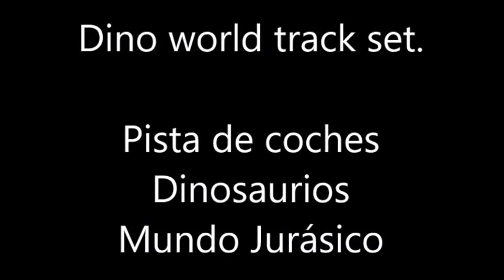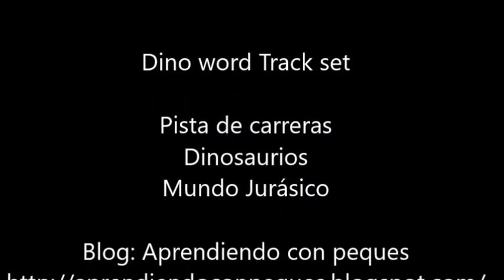Pista de carreras de dinosaurios. Mundo Jurásico.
Dino world track set:
142 pistas flexibles
Dos dinosaurios: Triceratops y Tiranosaurio
Un vehículo militar a pilas (LR6)
4 arboles para enganchar debajo del puente
Una puerta doble
Un puente
La que os enseño es:

Aunque hay infinidad de modelos:

Y si os gusta Aprender Jugando tenéis muchos mas vídeos un esta Lista de Reproducciones del canal.

Espero vuestros comentarios para mejorar.

Blog:  Aprendiendo a ser Bloguer.

Besitos Amores.
Zoraida.